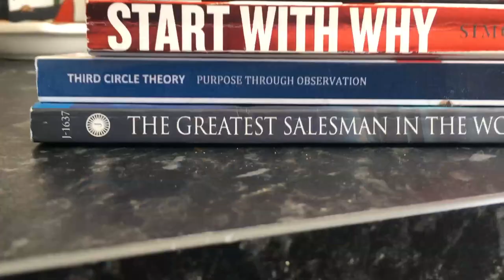Personal Health Coach Leeds: How To Join The Think To Thrive WorkShop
For A Free Demo of Our Groundbreaking 'Think To Thrive' Online Programme ➡

-EBooks
-Wellbeing workshops -Think To Thrive Seminars